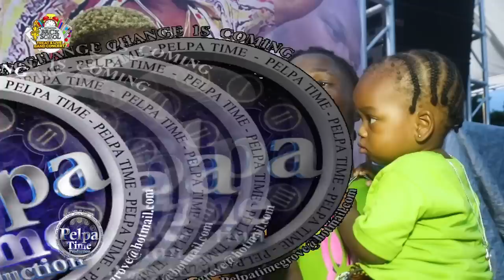Jahshii see the bigger picture now Chronic Law shows what a big man can do AT JAHSHII BACK TO SCHOOL